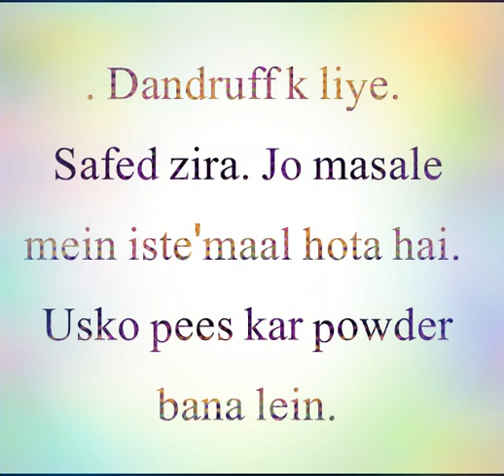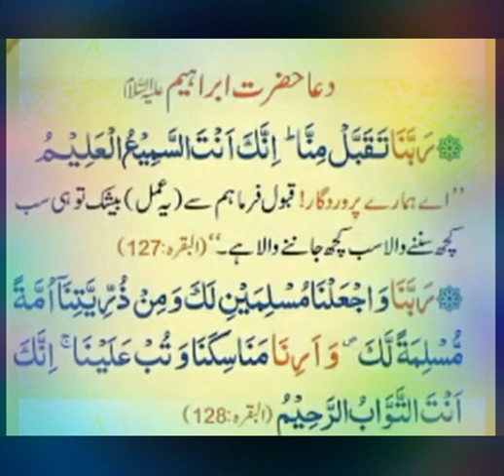DANDRUFF YA KHUSHKI KA ILAAJ.